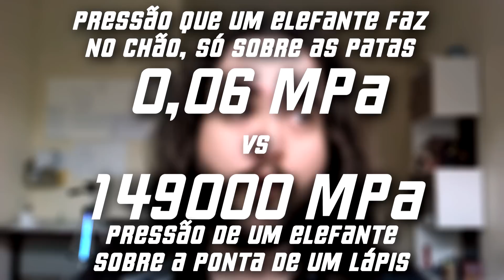BATMAN vcs SUPERMAN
Hoje vamos continuar a discussão e ver como o Batman poderia derrotar o Superman!